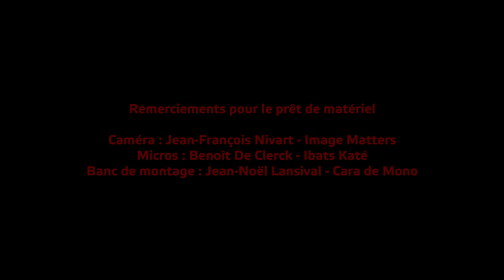POSTCARDS FROM HOME (under confinement) - 11 avril 2020 - Liège - Belgique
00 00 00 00 Tour d'Eben-Ezer - ouvrage de M. Garcet - un doux dingue comme je les aime !
& la voix de votre serviteur qui papote-radote sur la série, ses intentions, la tour etc.

n(^ù^)°